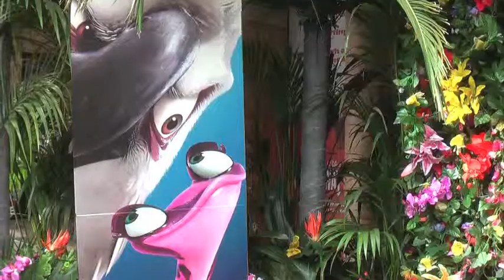Gala Interview: Bill Oddie | Rio 2 (The Fan Carpet)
The Fan Carpet's Maria Evrenos talks to Bill Oddie and family at the Gala of Rio 2.

They tell us what films have made them cry and their future aspirations.

It's a jungle out there for Blu, Jewel and their three kids in RIO 2, after they venture from that magical city into the wilds of the Amazon for a family reunion. Out of his element in a land he doesn't know, Blu must face his most fearsome adversary - his father in law - while evading Nigel's fiendish plans for revenge.  All your favorite RIO characters are back, and they're joined by Oscar® nominee Andy Garcia, Grammy® winner Bruno Mars, Tony® winner Kristin Chenoweth and Oscar/Emmy®/Tony winner Rita Moreno.  RIO 2 also features new Brazilian artists and original music by Janelle Monae and Wondaland.